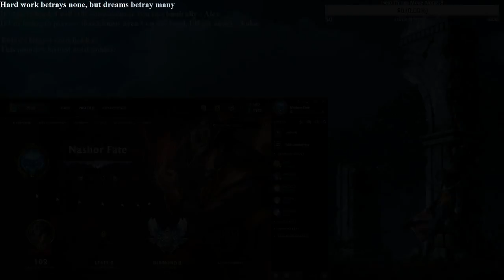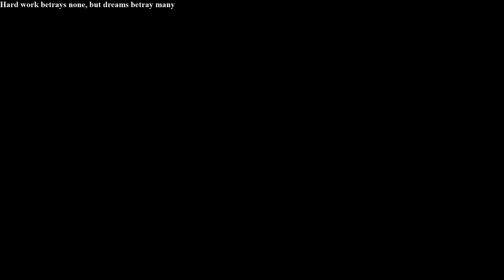[TF Only] NA Grind - DuoQ w/ David (Valencia)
Twisted Fate Only Gameplay - High Level Solo/Duo Queue Twisted Fate Gameplay!

If you like the stream on YT be sure to follow/like ; )

Montage Videos!

New Runes - Patch 8.9 Explained In-Depth!